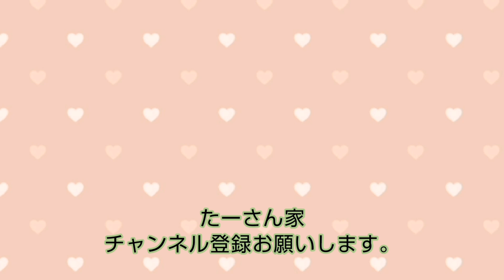ﾌﾄｱｺﾞ★ｸﾏﾊﾞﾁ🐝大きなﾊﾁさんが…チョコちゃん昆虫記！皆様もご注意！チョコちゃん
✨フトアゴヒゲトカゲ☆今回は普段日光浴をしている場所でクマバチさんを見つけました。びっくりしました😬✨beardeddragon

ミュージシャン: Xuxiao